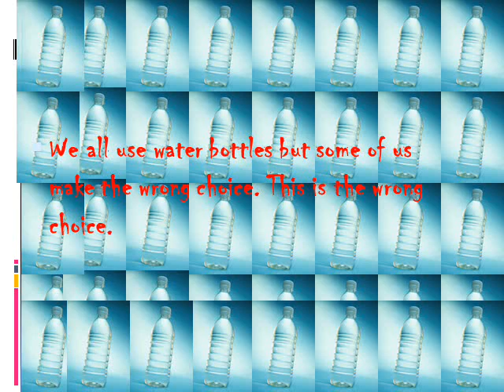KPDSB Earth Month 2013 Digital Media Contest Winner - Junior Division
Powerpoint presentation created by Connor Gonyou at Upsala Public School.  Congratulations Connor, thank you for your help promoting the use of reusable water bottles in our schools and offices!